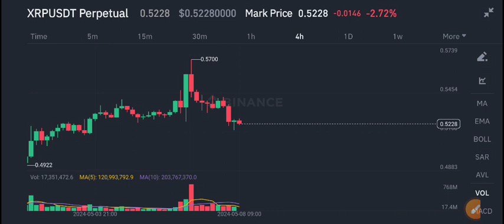XRP Urgent News Today! XRP Price Prediction update